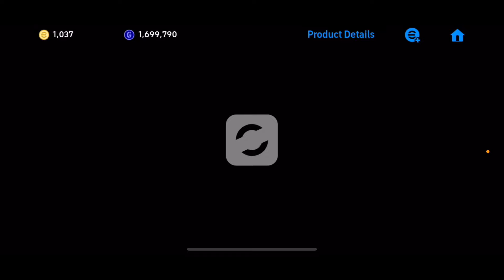MỞ BOX POTW ĐỂ SĂN QUÁI VẬT CỦA LIVERPOOL VÀ THỬ VẬN MAY 400 COIN VỚI SPAIN 🇪🇸 | eFootball 2025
© Bản quyền video thuộc về iampesmobile, vui lòng không reup dưới bất kì hình thức.